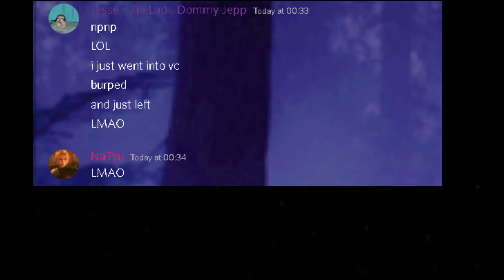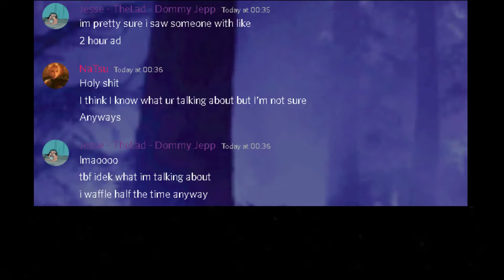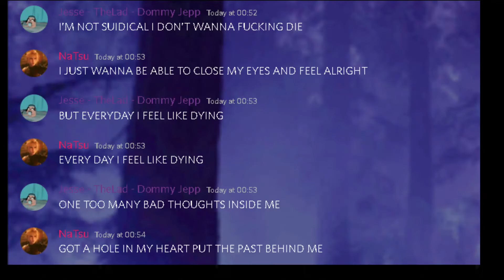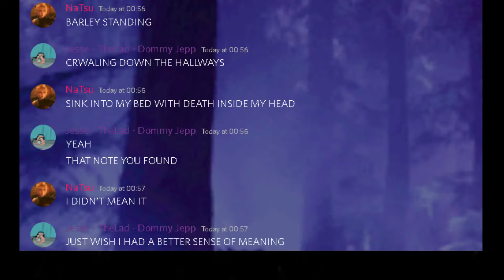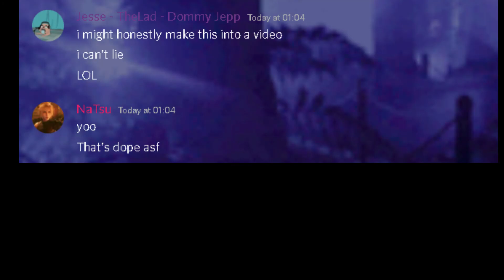Me and my mate did Suicidal thoughts in a discord server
The discord we did it in

Let me know what I should do next, ill be sure to consider it